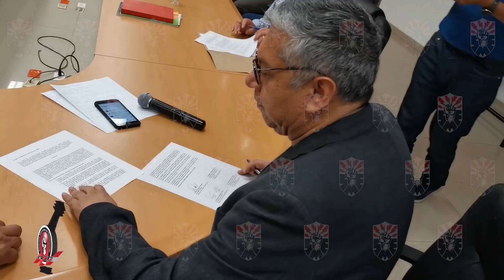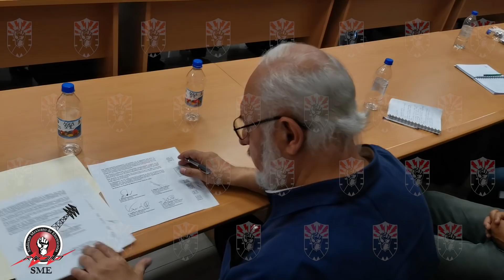SME Firma de convenio con la IBERO 4mar2020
El día de hoy 4 de marzo de 2020, el Sindicato Mexicano de Electricistas y la Universidad Iberoamericana a través de El Centro Internacional de Investigación de la Economía Social y Solidaria (CIIESS), firmaron un acuerdo de colaboración para la formación de los socios cooperativistas de LF del Centro en cooperativismo, autogestión y economía social y solidaria mediante una carrera de Técnico Superior Universitario (TSU).
El Secretario General, Martín Esparza Flores, le dio un agradecimiento al CIIESS por el apoyo para este paso tan importante; por su parte José Humberto Montes de Oca, Secretario del Exterior habló de la responsabilidad del SME en la capacitación de sus agremiados y en procurar el avance de nuestra cooperativa.
A nombre del CIIESS hablaron el profesor investigador Manuel Ramírez Casillas  quien indicó que esta firma es resultado de años de trabajo; el también profesor investigador Francisco Javier Saucedo mencionó la relevancia de la participación del Colectivo de Cooperativas de la Nueva Central de Trabajadores (NCT) al acompañar los trabajos de este convenio “no tenemos como dudar que esta será la cooperativa más grande del país”. Por su parte, el Director de la Escuela de Desarrollo Social e Innovación, Miguel Gallo Reynoso dijo que para la universidad es muy importante acercar a los estudiantes al mundo real de los trabajadores.
Para esta firma se contó con la presencia de compañeros de la Comisión de Educación Cooperativa y Economía Social y Solidaria de LF del Centro y de cooperativas miembros del Colectivo de Cooperativas de la NCT como Cruz Azul, Pascual y Tradoc, para ser testigos de esta iniciativa que hoy se emprende.
Secretaria del Exterior y RadioSME.